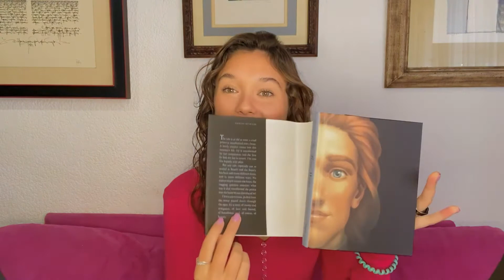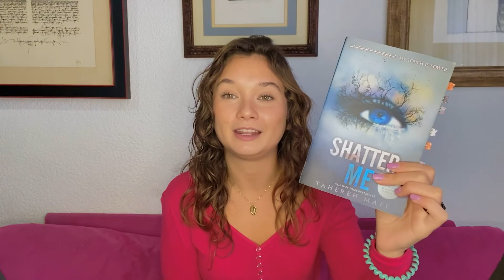WRAP UP DE NOVIEMBRE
Como cada mes he aquí un Wrap Up bien variado con diferentes nacionalidades, géneros y gustos. Espero que les guste un buen y se animen a leer uno de estos libros (en especial los que vieron que me emocionaron más) Saben que me encanta leer sus comentarios entonces déjenme sus recomendaciones para empezar el año leyendo puras cosas buenas.

Goodreads: Mariana Botello